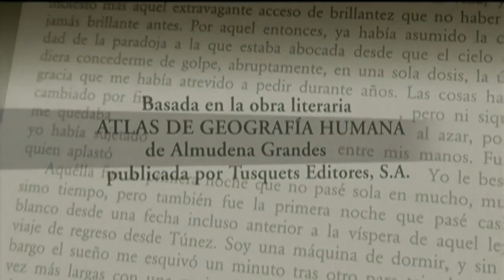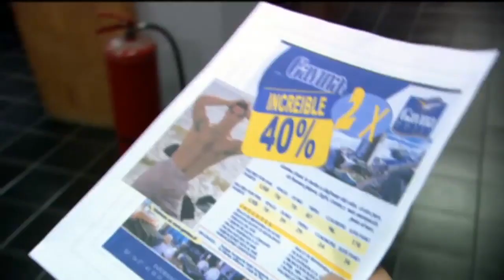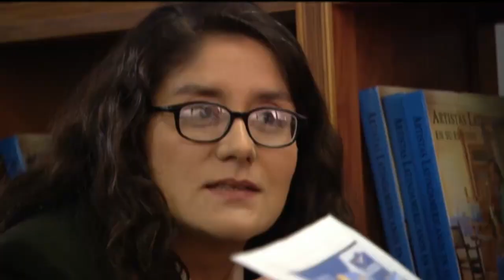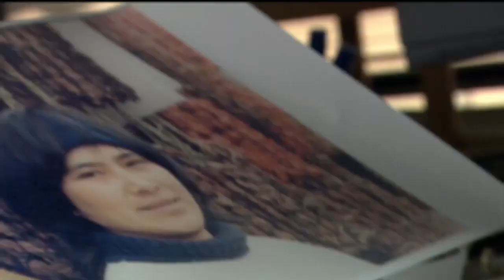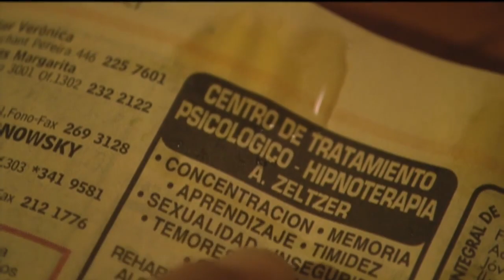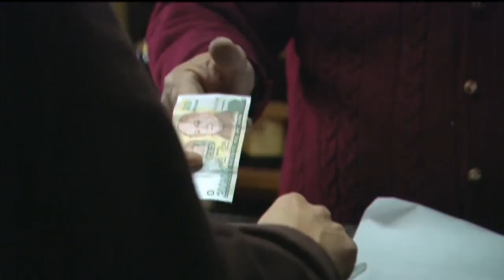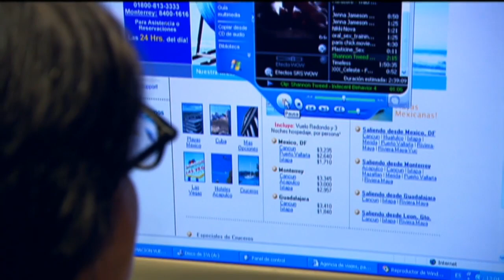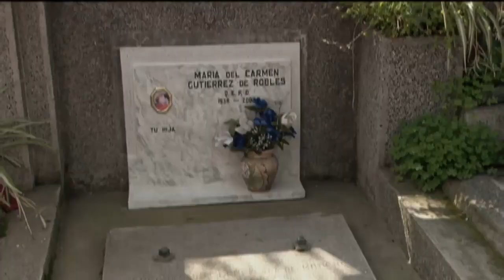Viaje al norte | Geografía del deseo - T1E2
Serie ganadora de 5 premios Altazor y transmitida por Televisión nacional de Chile durante el segundo semestre de 2004. Cuenta las historia,s de 4 mujeres que se acercan a los cuarenta y que pese a tener vidas distintas, tienen en común sus frustraciones y sueños rotos.

En un momento decisivo en sus vidas Rosa (María Izquierdo), Marisa (Catalina Saavedra), Fran (Claudia Celedón) y Ana (Esperanza Silva) buscarán distintas maneras de escapar de sus fantasmas y vacíos.